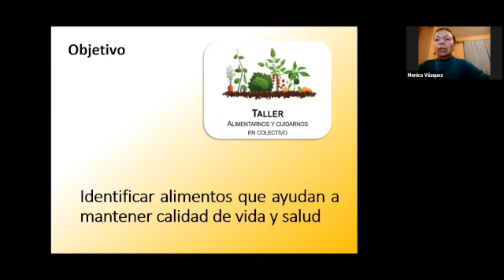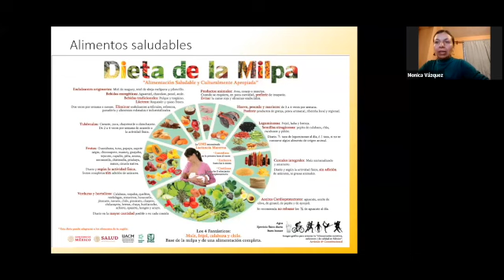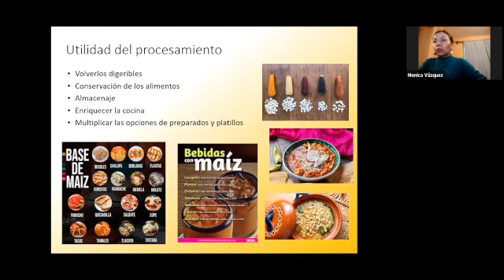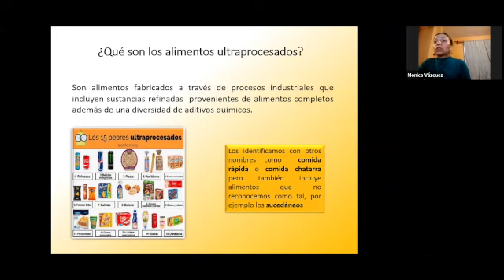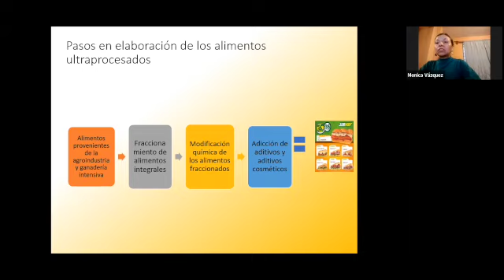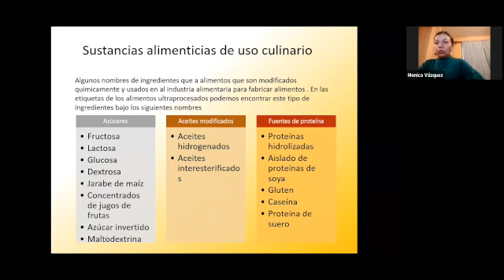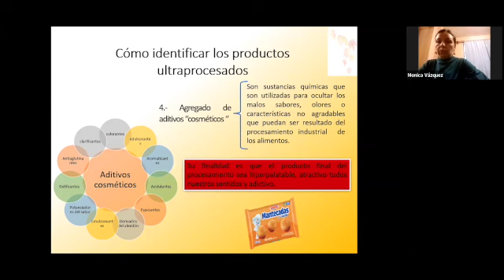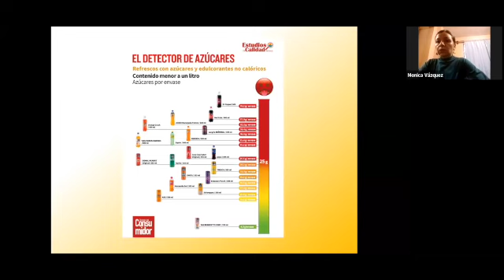"Alimentos sanos vs alimentos industrializados" Taller alimentarnos y cuidarnos en colectivo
Introducción al Taller alimentarnos y cuidarnos en colectivo, participan bióloga Mónica Vázquez Arellano, Grupos vidas y cocina y Estudios multidisciplinarios sobre alimentación, comidas y cocina. Se llevó a cabo el día 23 de agosto de 2023.